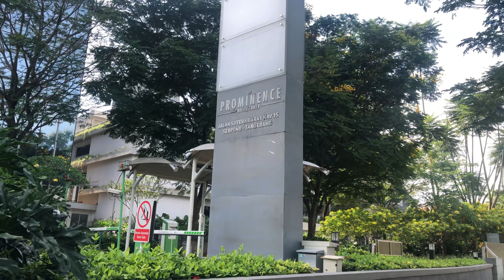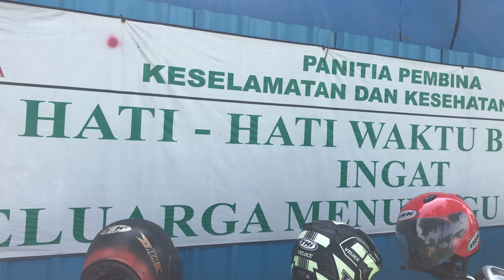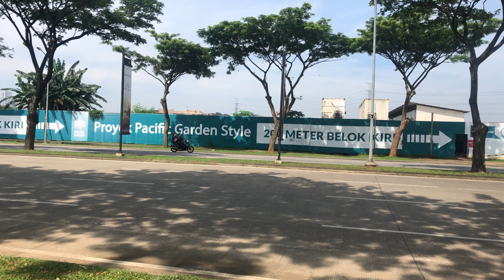WALKING AROUND AT ALAM SUTERA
Olahraga Jalan kaki bersama keluarga dan teman teman di pagi hari didaerah alam sutera sangat mengasyikkan ditambah udara pagi yang segar sungguh sangat nikmat. Kondisi saat ini didaerah alam sutera sudah sangat banyak gedung pencakar langit, dimana sebelum adanya pembangunan tersebut daerah alam sutera merupakan lahan yang kosong.

Alam Sutera is an integrated property developer, focusing on innovation to improve people’s quality of life. The township management are focused on the development as well as management of residential areas, commercial districts, industrial areas, shopping centers, leisure centers and hospitality. Alam Sutera has become a pioneer in green living and a dynamic icon of urban development, committed to building a better life. The journey as the leading property developer company began with developing excellent service and quality in comfortable, safe and healthy environments. Welcome to Alam Sutera